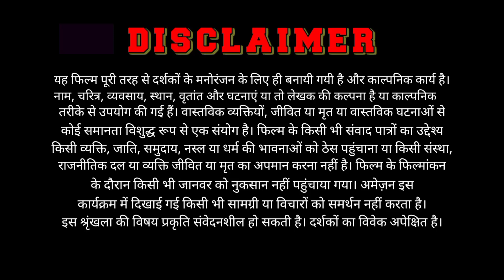मेरी मौसी | Meri Mausi | Doubleday 2 fun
➡️ Editing :- Sarif Bhai

➡️ Skript :- Ahmad Bhai

➡️ Camera Man :- Sarif Bhai & Ahmad Bhai & Diljan Bhai

➡️ Thumbnail :- Sarif Bhai

➡️  Actor :- Sarif Bhai & Ahmad Bhai

➡️ Supporters :- Wasim Ahmad & Rahim Ali & Aziz Ansari